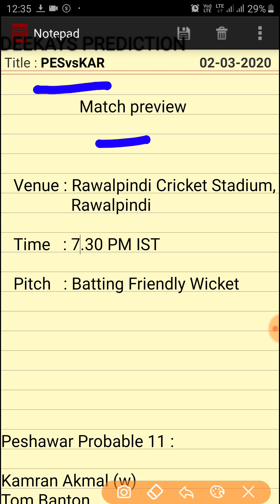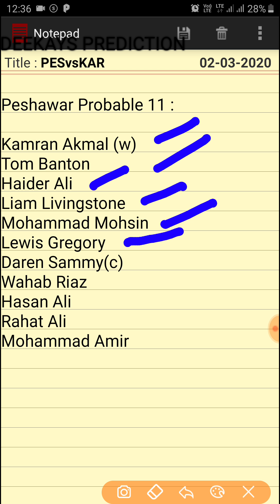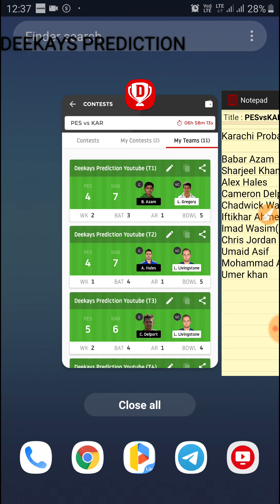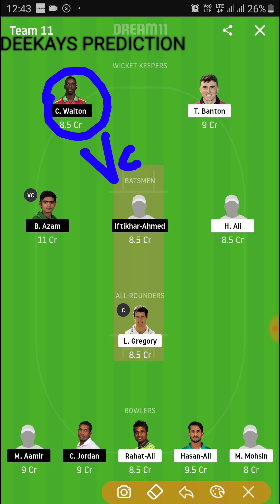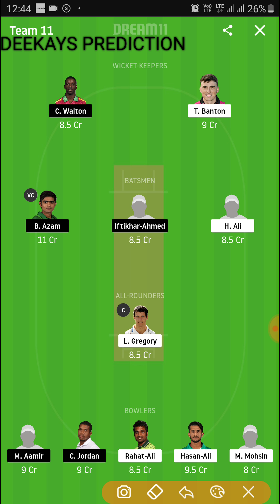PES VS KAR 11 GL TEAMS PES VS KAR DREAM11 PREDICTION WITH PLAYING 11 NEWS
11 GL TEAMS for PES VS KAR match with playing 11 news

5 Best GL TIPS & How I  won

MyTeam11 App
 India's 2nd Largest fantasy sports app.

Earn ₹ 100 bonus with refer code

 Refer Code :  1E956EAAJ7

( Enter code for Rs 100 Bonus)

Use code  ADTX7Q1  to register and get Rs 50 as bonus.
Make sure to verify your phone number to get the bonus.

Or Search deekays11 in Telegram app

Team Suggestions.